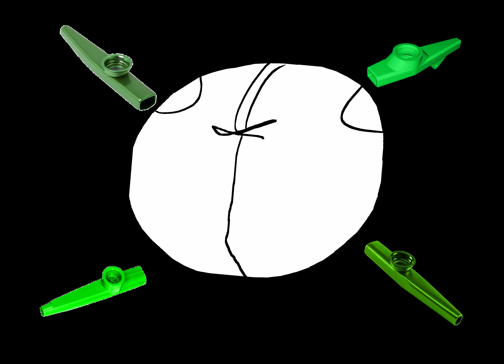JORT STORM ( Animated Music Video )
I'm lacking virtual memory.

=INFO=
!!!FLASH MACROMEDIA 8 IS PAIN!!!
Song: JORT STORM by Charlie Slimecicle